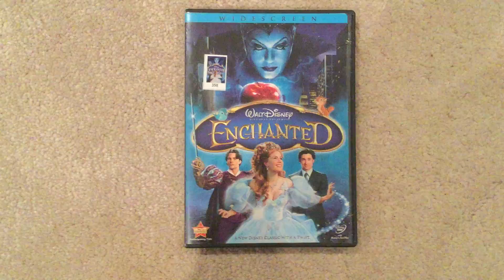Enchanted (2007) 15th Anniversary